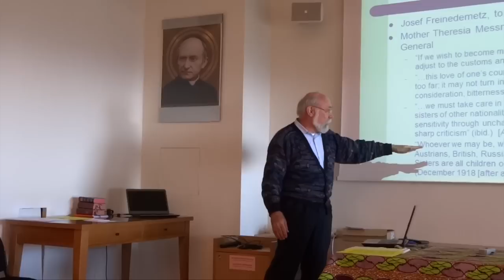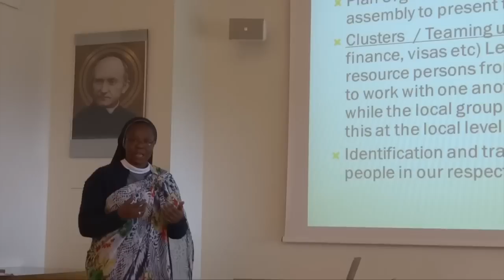Interculturality workshop in Nemi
The first week of a two week workshop on interculturality at Nemi near Rome, Italy. The workshop in January 2015 brought together Divine Word Missionaries (SVD) and Holy Spirit Sisters (SSpS) from various parts of the world.